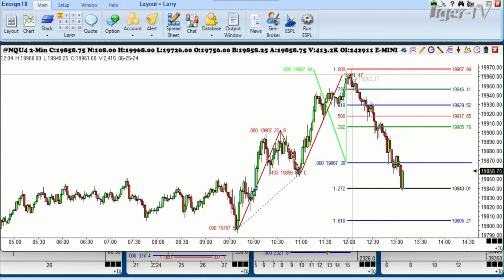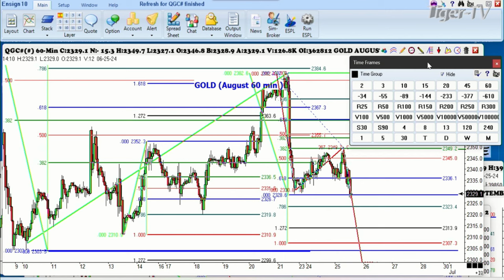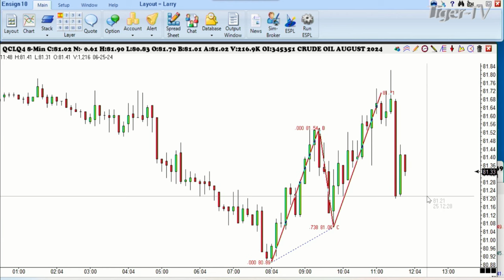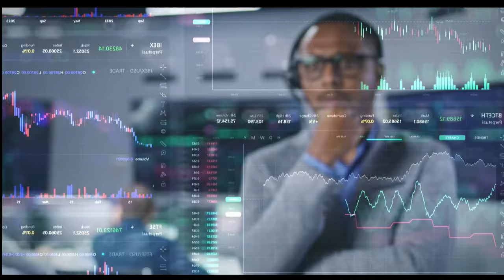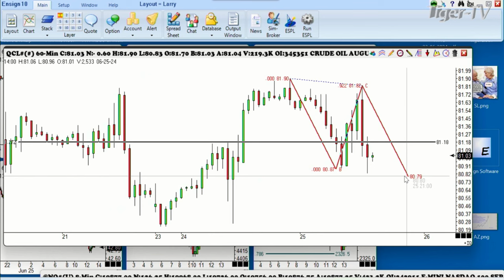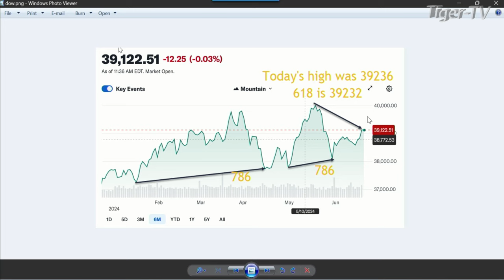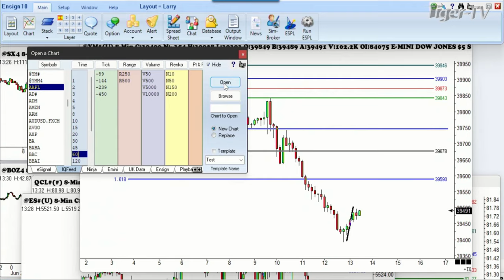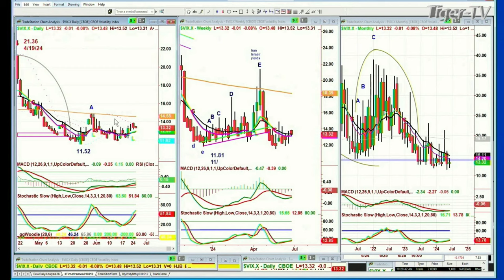June 25th, Trade What You See with Larry Pesavento on TFNN - 2024